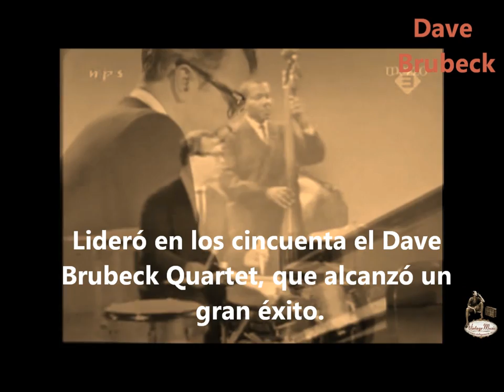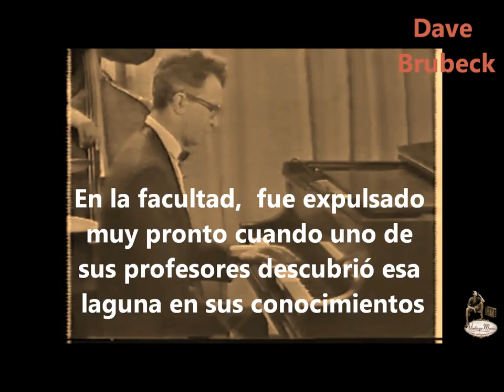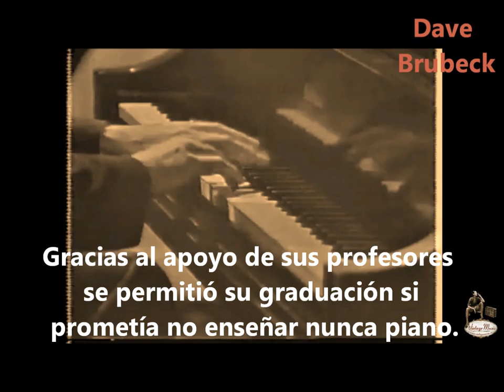Dave Brubeck - Short' Nin' Bread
Dave Brubeck (Concord, 6 de diciembre de 1920), pianista y compositor estadounidense de jazz. Se trata de uno de los principales representantes del cool, en su línea principal (West Coast jazz) y uno de los músicos de jazz más populares entre los no aficionados. Lideró en los cincuenta el Dave Brubeck Quartet, que alcanzó un gran éxito.

Ha escrito numerosos estándares del jazz, entre los que se incluyen "In Your Own Sweet Way" y "The Duke". El estilo de Brubeck oscila entre lo refinado y lo exuberante, reflejando influencias de la música clásica y atreviéndose con la improvisación. En mucha de su música emplea las marcas del tiempos, con las que experimientó a lo largo de su carrera, grabando "Pick Up Sticks" en 6/4, "Unsquare Dance" en 7/8 y "Blue Rondo à la Turk" en 9/8.
Su habitual compañero musical, el saxo alto Paul Desmond, escribió el tema más famoso del Dave Brubeck Quartet, "Take Five", un clásico del jazz compuesto en 5/4.
Es el autor de la música de la miniserie de dibujos animados "This Is America, Charlie Brown".

La madre de Brubeck estudió piano en Inglaterra y llegó a ser concertista de piano; en casa, impartía lecciones para obtener un dinero extra. Brubeck no estaba especialmente interesado en principio en aprender un método determinado, y así prefirió crear sus propias melodías y luego aprendió a leer partituras. Le fue imposible en estas primeras lecciones aprender a leer partituras, debido a sus problemas de vista. En la facultad, Brubeck fue expulsado muy pronto cuando uno de sus profesores descubrió esa laguna en sus conocimientos. Varios de sus profesores apelaron a su habilidad con el contrapunto y la armonía, pero la escuela tenía miedo de que causase un escándalo, y solo consintió en permitir su graduación si prometía no enseñar nunca piano.

BoutiqAlia (compra física de CD) Compra nuestros Cd's en formato físico en estas plataformas